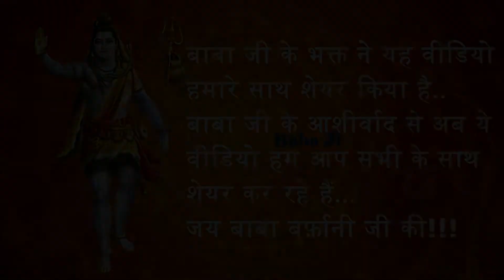Har Ki Pauri Haridwar -Ganga Maa Ke Darshan | Har Har Gange | Morning Darshan Maa Ganga Ji